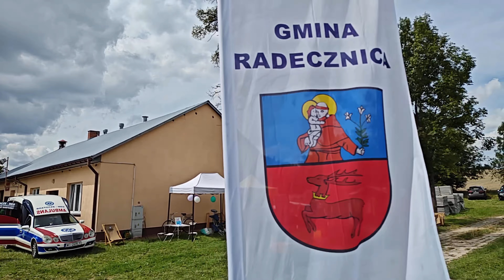Na Sportowo i Wesoło, Zakłodzie 30.07.2023 r.